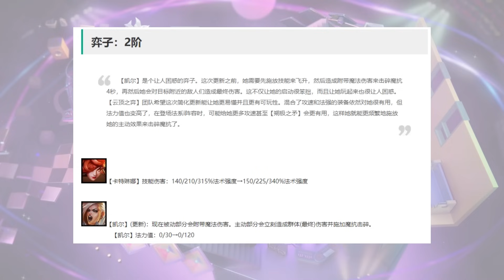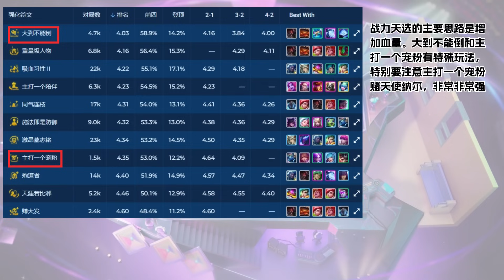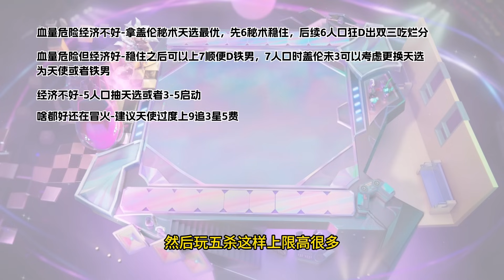【全知攻略】【巫师学徒】14.2版本天使重做，最新科研出的阵容！吃分能力拉满6秘术赌天使盖伦详解 | Teamfight Tactics TFT 英雄联盟云顶之奕 联盟戰棋 S10